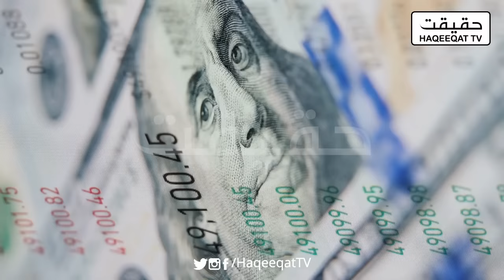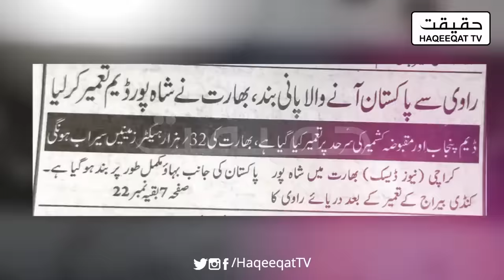Ravi River's Water Flow into Pakistan Comes to a Complete Halt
The Ravi River, once a lifeline for many communities and agricultural lands in Pakistan, has seen its flow completely stopped, marking a significant environmental and economic event for the region.